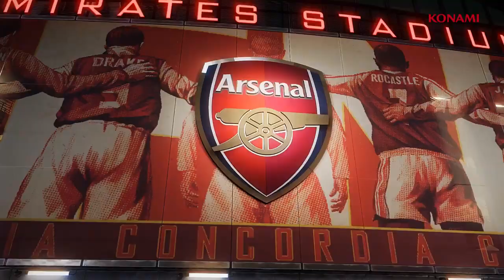Data Pack 2.0 Trailer | eFootball PES 2020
Click Bell Guys!!! 🔔👍